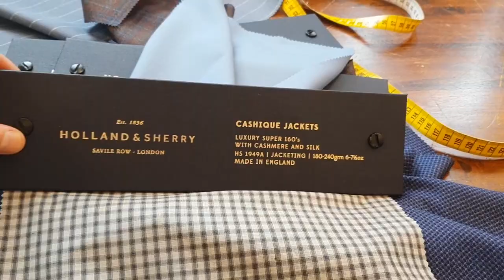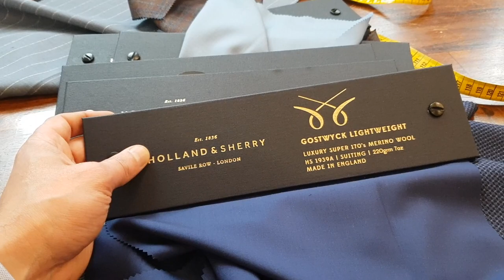Feeler swatches: Selecting fabric for suits made easy.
Feeler swatches are super useful when you need to select a cloth. Simply larger pieces of fabric so you can manage your expectations regarding performance, look and feel.

Questions or comments let us now. Jean-Paul Samson